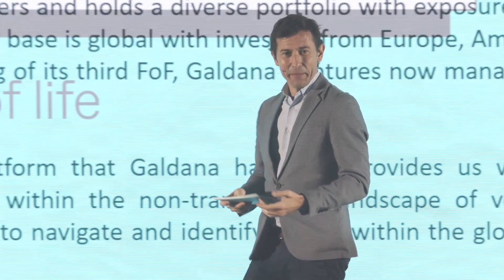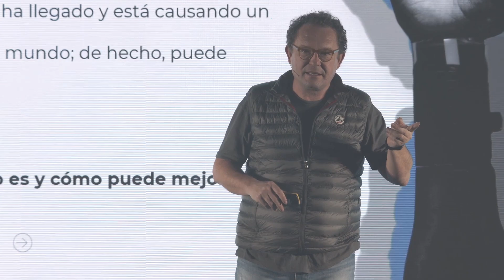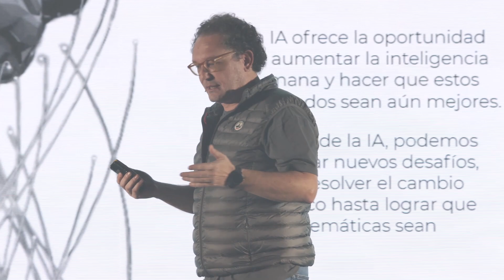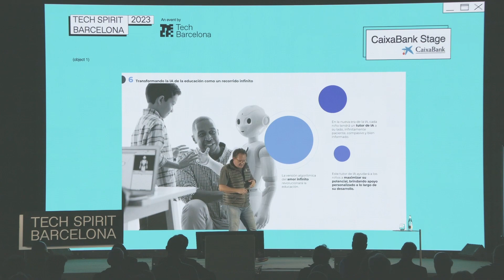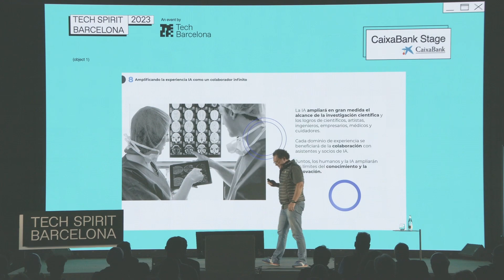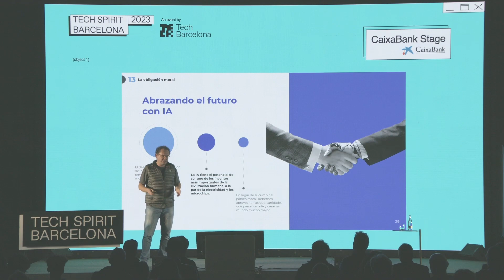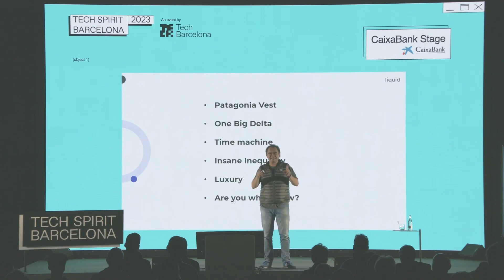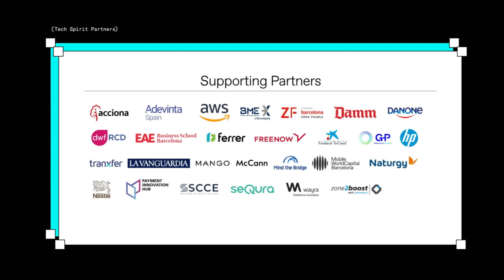Mark Zuckerberg se peina como Marco Aurelio | Aleix Valls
El experto en transformación digital e innovación tecnológica Aleix Valls (Liquid Lab Ventures) repasa las últimas tendencias en inteligencia artificial con un título provocador.